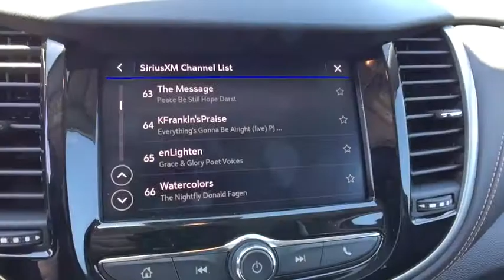2020 Chevrolet Trax Saginaw, Midland, Bay City, Freeland, Shields MI LL134870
New 2020 Chevrolet Trax available in Saginaw, Michigan at Serra Saginaw. Servicing the Midland, Bay City, Freeland, Shields, MI area.

Serra Saginaw
4200 Bay Rd

Lease starting @ $179/month with $0 DUE AT SIGNING (on LS trimmed CTP/Demo units) for qualified GM lessees. FWD 2 Spare Keys Key System 3-Spoke Leather-Wrapped Steering Wheel 6-Way Power Driver Seat Adjuster Backup Camera System Deluxe Cloth/Leatherette Seat Trim Keyless Open Keyless Start LT Convenience Package Preferred Equipment Group 1LT.br2020 Chevrolet Trax LT FWD ECOTEC 1.4L I4 SMPI DOHC Turbocharged VVT Summit White 26/31 City/Highway MPGbrOur experienced sales staff is eager to share its knowledge and enthusiasm with you. Prices for new Chevrolet vehicles are based GM Employee pricing eligibility. Price does not include Tax Title License and Documentary Fee of $220;$3500 - Consumer Cash Program. Exp. 06/01/2020